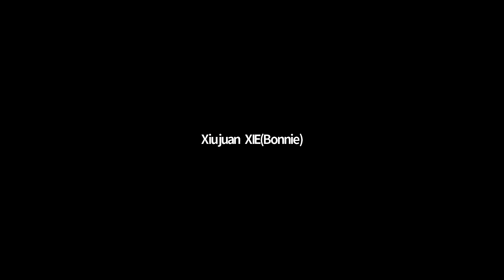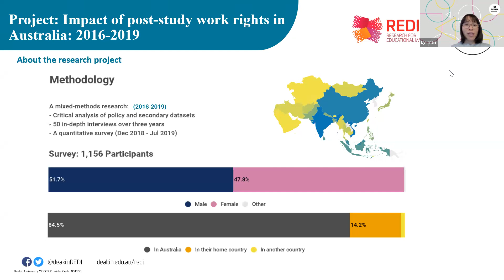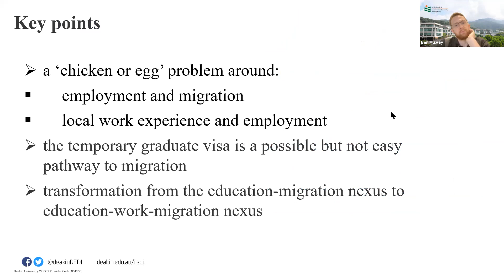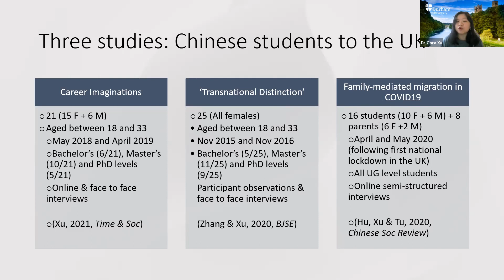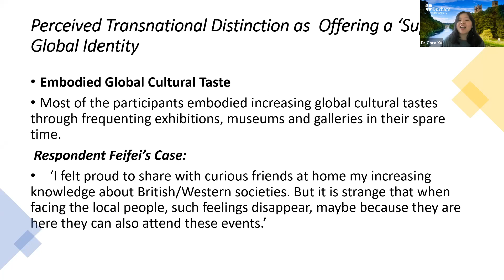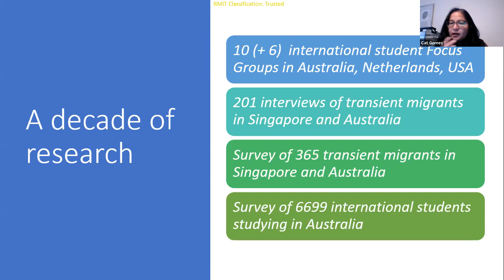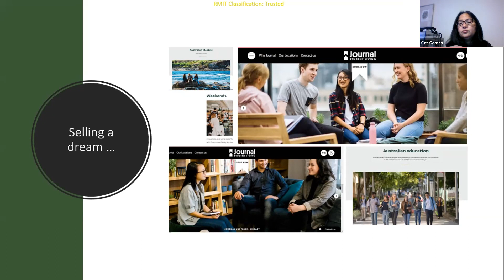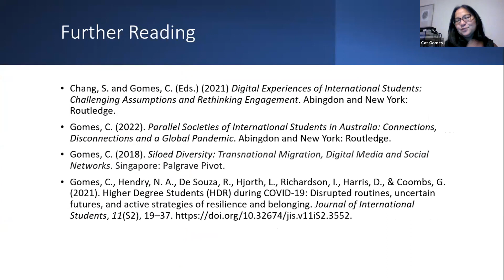Webinar One: International Student Mobility: Experiences and Decision-making in the UK and Australia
Chair: Dr Benjamin MULVEY

This webinar explores international student mobility from Asia to other regions. The three presentations examine how students' experiences and decision-making are mediated by various factors, such as migration infrastructures, digital spaces, and the COVID-19 pandemic, in both the UK and Australia.